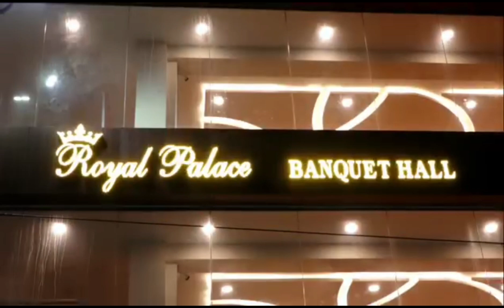AUTO DRIVER BUZURG PAR TRAFFIC POLICE KA ZULUM ROAD NO 2 BANJARA HILLS VIRAL VIDEO